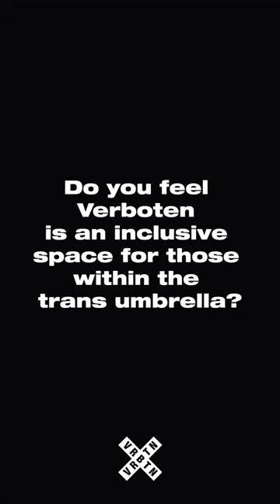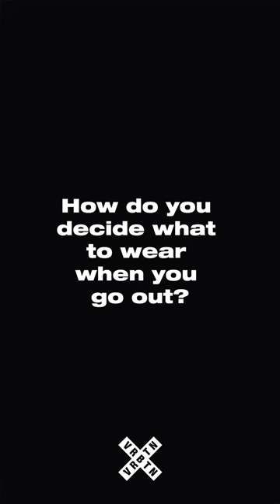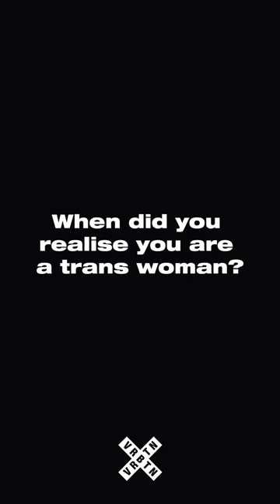WE ASKED A TRANS WOMAN